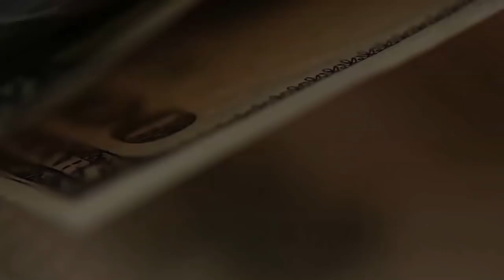Биржа закрыта. Что происходит за кулисами?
Уже неделю биржа не работает. Это беспрецедентно.
А вот брокер Открытие (офис) как раз работает и 5, и 6, и 7 и даже 8 марта.
Что происходит за кулисами? Почему не работает биржа?
Что делает сейчас правительство и Центробанк?
Чисто мое мнение, согласны или нет - пишите.
Как открыть брокерский счет, Биржа для чайников, ОПЦИОНЫ,